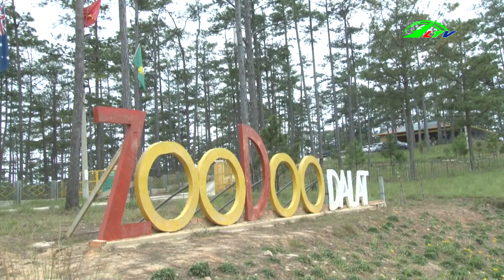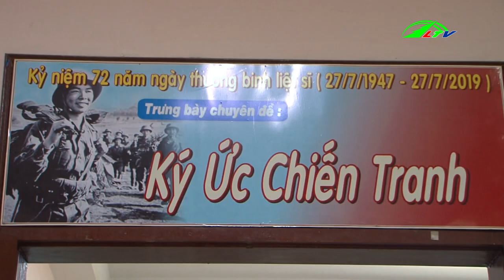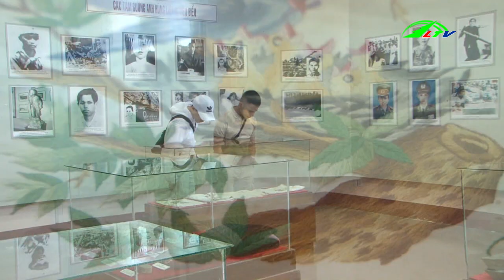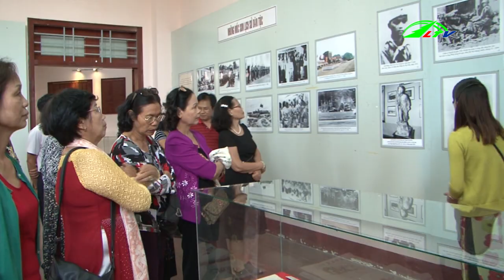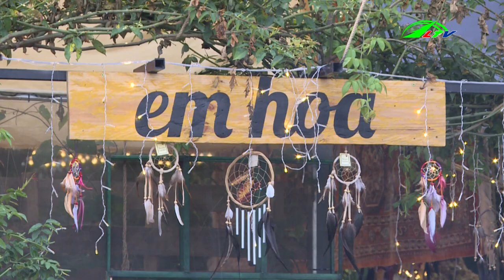"Kem Hoa" Của Thành Phố Hoa | Du Lịch Cuối Tuần | Lâm Đồng TV